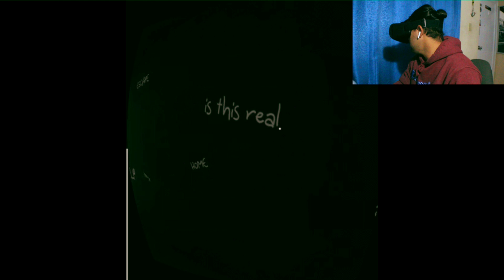¡¿Jugarías juegos de miedo en un VR?!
Bueno mi familia aqui les dejo un mini gameplay!

QUIERES HACER VIDEOS COMO YO?

Camara   ▸ Canon t6
Tripod que uso ▸ Ambico
Programa de editar ▸ Movie edit pro

Thumbnail
Adobe Photoshop CC (Programa)
Picsart (app)